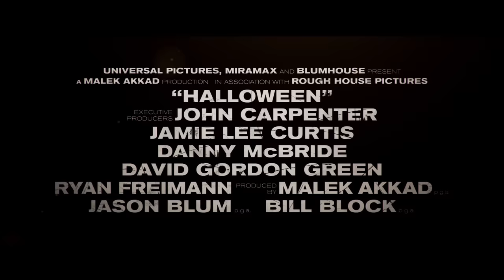Halloween - New Trailer [HD]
Evil is real.
Universal Pictures will release Trancas International Films, Blumhouse Productions and Miramax’s Halloween on Friday, October 19, 2018.

Jamie Lee Curtis returns to her iconic role as Laurie Strode, who comes to her final confrontation with Michael Myers, the masked figure who has haunted her since she narrowly escaped his killing spree on Halloween night four decades ago.

Master of horror John Carpenter executive produces and serves as creative consultant on this film, joining forces with cinema’s current leading producer of horror, Jason Blum (Get Out, Split, The Purge, Paranormal Activity).  Inspired by Carpenter’s classic, filmmakers David Gordon Green and Danny McBride crafted a story that carves a new path from the events in the landmark 1978 film, and Green also directs.

Halloween is also produced by Malek Akkad, whose Trancas International Films has produced the Halloween series since its inception, and Bill Block (Elysium, District 9).  In addition to Carpenter and Curtis, Green and McBride will executive produce under their Rough House Pictures banner.  Ryan Freimann also serves in that role.